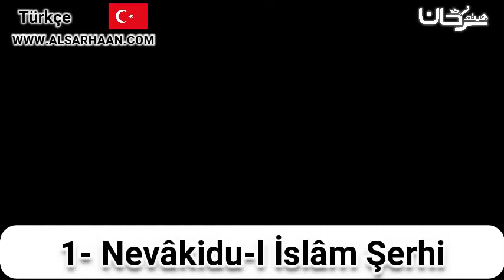1 Nevâkidu l İslâm Şerhi